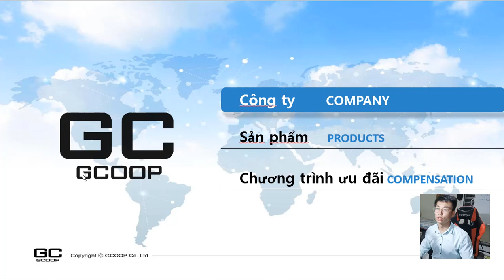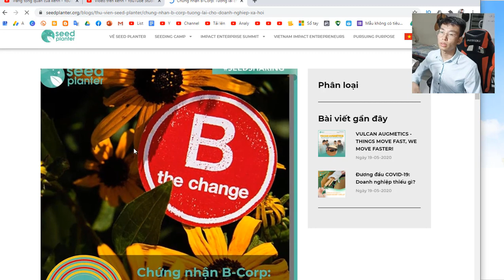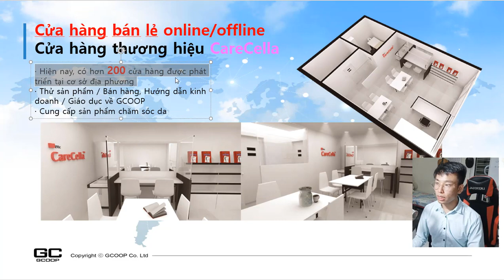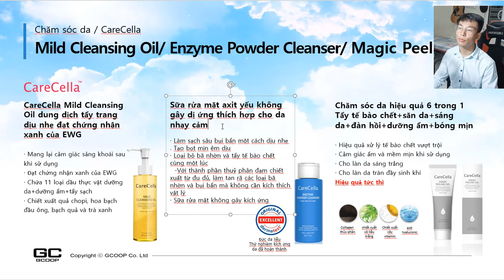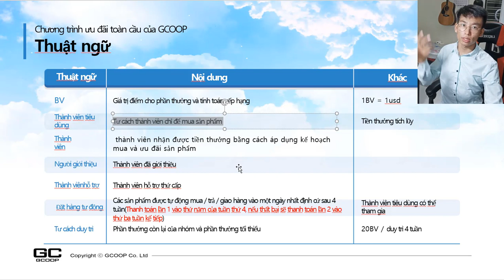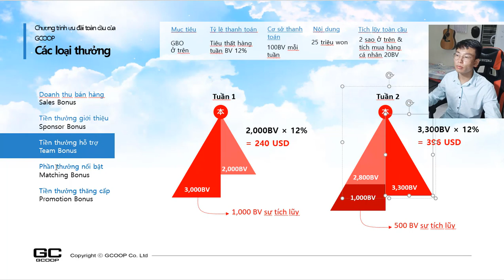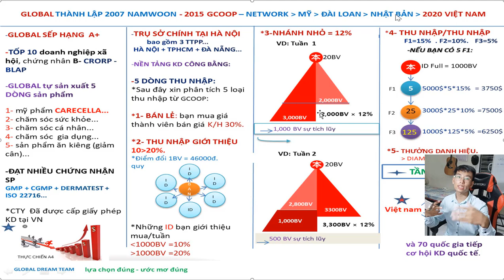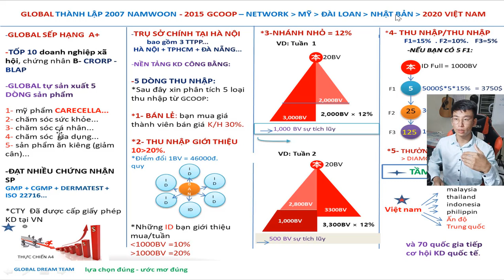Cách Kiếm Tiền Online, Tạo Ra Dòng Tiền Thụ Động, Cơ Hội Kinh Doanh Gcoop, Video Full 2020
Kien Tien Online, Tao Ra Dong Tien Thu Dong, Co Hoi Kinh Doanh Gcoop, Video Full 2020

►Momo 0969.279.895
or
►Chủ Tài Khoản: Lê Văn Lộc
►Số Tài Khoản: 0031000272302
►Swift Code: BFTV VNVX